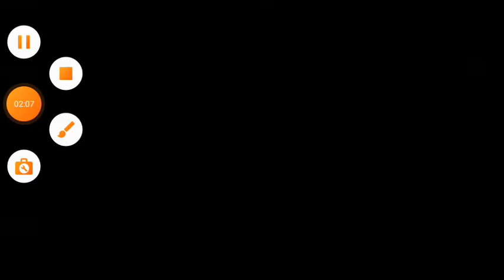karate Fighting l best karate Fighter l karate Combat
best karate fighter

  karate stree tfight

karatefightinggame

  karatefight

kung fu karate fight

 famous karate fighters

word best karate fighter

the best karate fighter

karate games android

  karate fing fighting game

best karate Games for Android

karate master fight

Thanks for mor video update